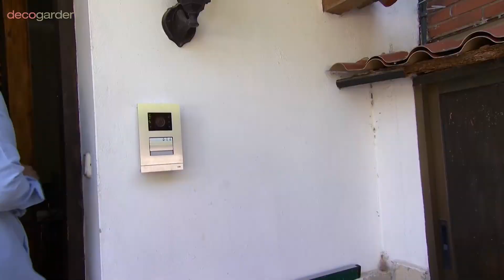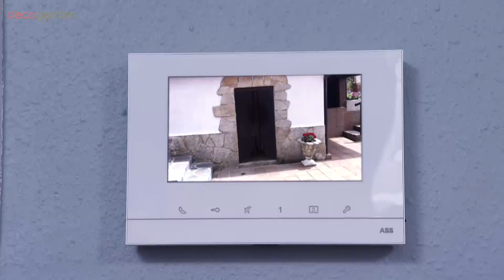Programa completo - Salón sencillo y natural con mueble de palets - Decogarden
Yolanda Alzola nos propone una decoración sencilla y natural para decorar un salón en el que la pieza protagonista es un mueble de palets.